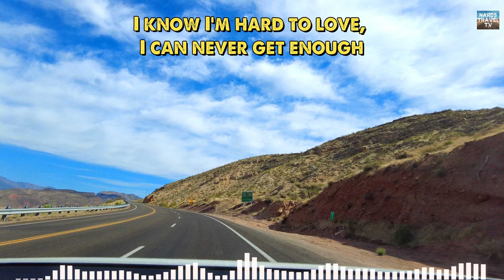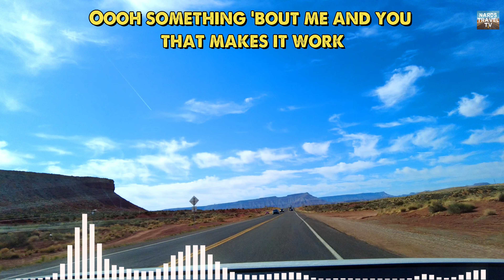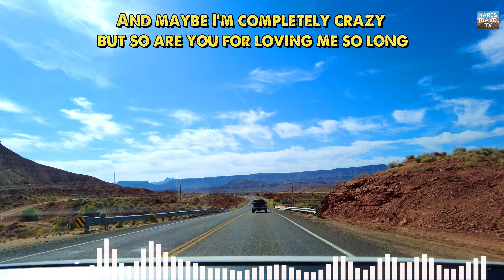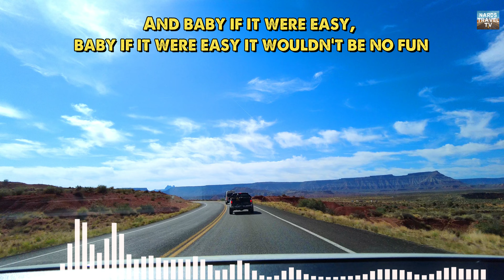Hard To Love - Katrina Stone Ft. Stevie Brock (Lyrics)🎶 #18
On the Arizona Freeway going to Zion National Park, Utah.